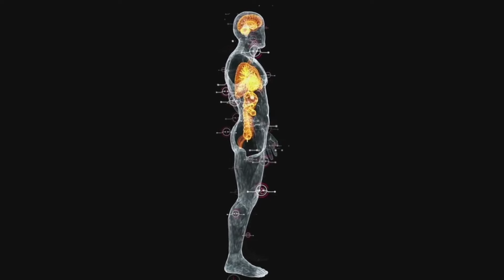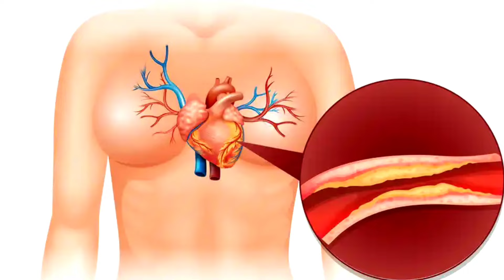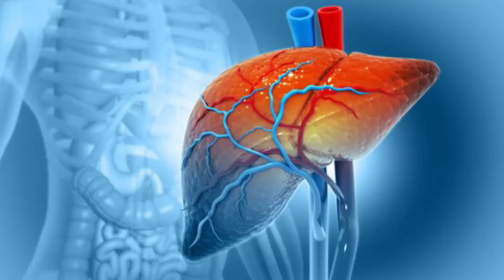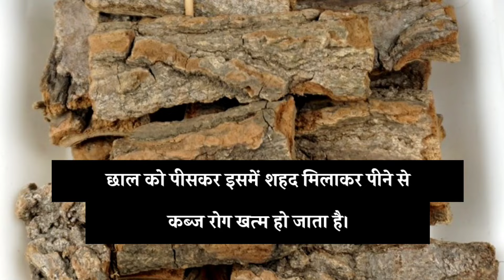Sahjan Ke Saag Khane Ke Fayde | सहजन के साग खाने के फायदे | Moringa Leaf Benefits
content cover ÷

मुनगा के पत्ता खाने से क्या होता है?

सहजन कौन कौन सी बीमारी में काम आता है?

मुनगा में कौन सा विटामिन पाया जाता है?

सहजन के पत्ते खाली पेट खाने से क्या होता है?

मनुष्य कौन से पत्ते खा सकता है?

क्या हम रोज करी पत्ते खा सकते हैं?

मूली के पत्ते के क्या फायदे हैं?

सहजन खाने के फायदे और नुकसान जाने सहजन की पत्ती कैसे खाएं?

मुझे एक दिन में कितने करी पत्ते खाने चाहिए?

मोरिंगा के पत्तों का उपयोग कैसे करें?
drumstick leaf

Sahjan Ke Patte Khane Ke Fayde

सहजन की पत्ती का सेवन कैसे करें?

सहजन की पत्ती खाने से क्या होता है?

क्या सहजन की पत्ती से लिंग बड़ा होता है?

सहजन के पत्ते उबालकर पीने से क्या फायदा?

सहजन के पत्ते के फायदे और नुकसान

सहजन की पत्ती के नुकसान

सहजन के पत्ते का उपयोग कैसे करें

सहजन की तासीर कैसी होती है

सहजन के पत्ते का जूस पीने से क्या फायदा?

सहजन के पत्ते का जूस कैसे बनाएं

सहजन का चूर्ण patanjali

How to consume drumstick leaves?

What happens by eating drumstick leaves?

Does drumstick leaves make the penis bigger?

What is the benefit of drinking boiled drumstick leaves?

Benefits and disadvantages of drumstick leaves

benefits of drumstick leaves

what happens if you eat drumstick leaves empty stomach

How to use drumstick leaves

How is the effect of drumstick

What is the benefit of drinking juice of drumstick leaves?

How to make juice of drumstick leaves

drumstick powder

sahajan kee pattee ka sevan kaise karen?

sahajan kee pattee khaane se kya hota hai?

kya sahajan kee pattee se ling bada hota hai?

sahajan ke patte ubaalakar peene se kya phaayada?

sahajan ke patte ke phaayade aur nukasaan

sahajan kee pattee ke nukasaan

sahajan ke patte khaalee pet khaane se kya hota hai

sahajan ke patte ka upayog kaise karen

sahajan kee taaseer kaisee hotee hai

sahajan ke patte ka joos peene se kya phaayada?

sahajan ke patte ka joos kaise banaen

sahajan ka choorn

اگر آپ مونگ کے پتے کھائیں تو کیا ہوتا ہے؟

ڈرم اسٹک کس بیماری میں مفید ہے؟

مرجان میں کون سا وٹامن پایا جاتا ہے؟

اگر آپ ڈرمسٹک کے پتے خالی پیٹ کھائیں تو کیا ہوتا ہے؟

انسان کون سے پتے کھا سکتا ہے؟

کیا ہم روزانہ کڑی پتی کھا سکتے ہیں؟

مولی کے پتوں کے کیا فائدے ہیں؟

ڈرمسٹک کھانے کے فائدے اور نقصانات جانئیے۔

مجھے ایک دن میں کتنے سالن کے پتے کھانے چاہئیں؟

مورنگا کے پتے کیسے استعمال کریں؟
ڈرمسٹک پتی

سہجن کے پتے کھانے کے فائدے

ڈرمسٹک کے پتے کیسے کھائیں؟

اگر آپ ڈرمسٹک کے پتے کھاتے ہیں تو کیا ہوتا ہے؟

کیا ڈرمسٹک پتی عضو تناسل کو بڑا بناتی ہے؟

ڈرمسٹک کے پتوں کو ابال کر پینے سے کیا فائدہ ہوتا ہے؟

ڈرمسٹک کے پتوں کے فائدے اور نقصانات

ڈرمسٹک کے پتوں کے نقصانات

ڈرمسٹک پتیوں کا استعمال کیسے کریں

ڈرمسٹک کی نوعیت کیا ہے؟

ڈرمسٹک کے پتوں کا رس پینے سے کیا فائدہ ہوتا ہے؟

ڈرمسٹک کے پتوں کا رس بنانے کا طریقہ

ڈرم اسٹک پاؤڈر پتنجلی